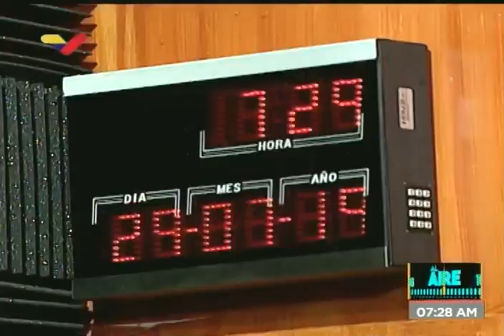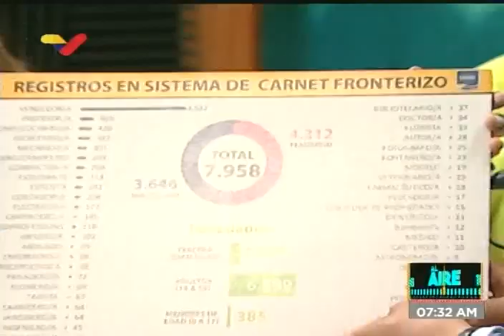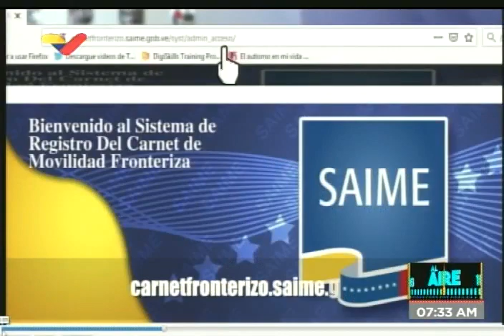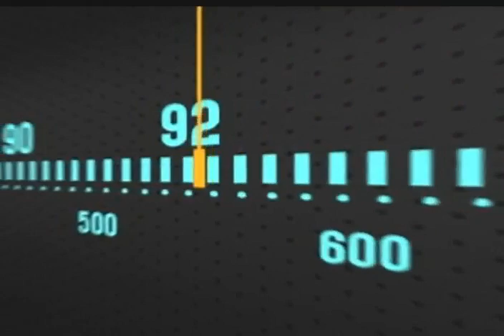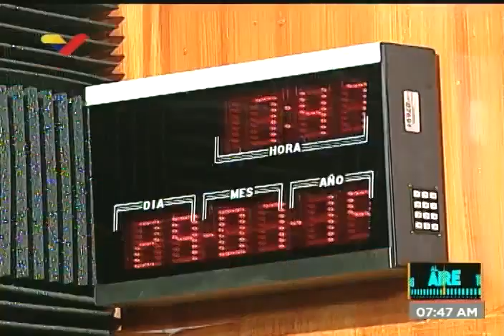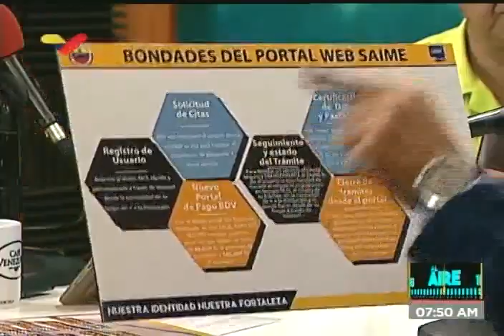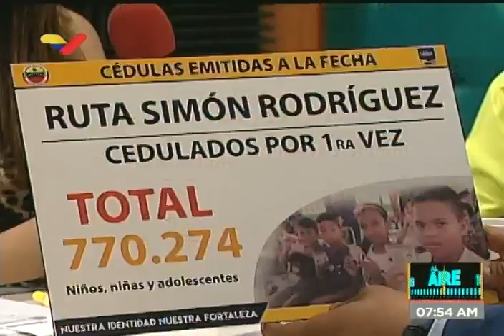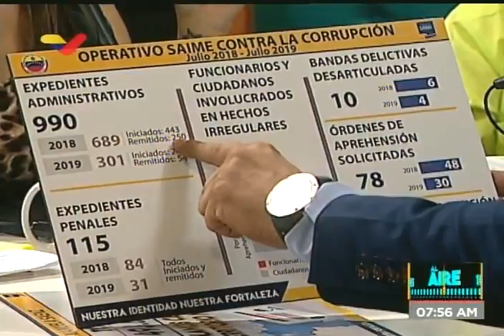Cómo obtener y renovar pasaportes en Venezuela: Presidente de Saime explica, julio 2019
Gustavo Vizcaino, Presidente del Saime (Servicio Administrativo de Identificación, Migración y Extranjería en Venezuela) es entrevistado este 29 de julio de 2019 en el programa Al Aire de VTV sobre el tema de los Pasaportes (obtención y renovación), cedulación por primera vez y otros temas.